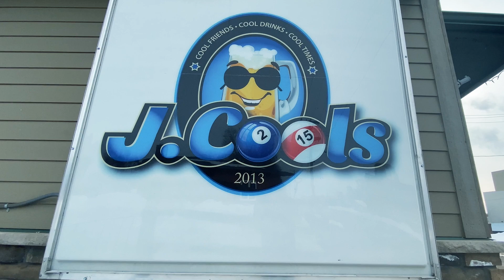J Cools Bar - Under New Management